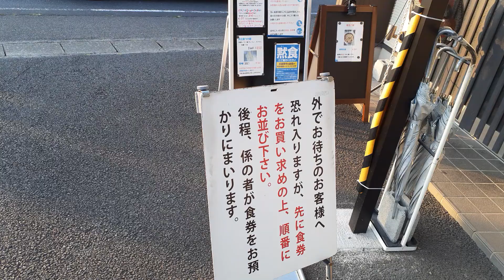中華そば 輝羅(きら KIRA) 久喜市の人気ラーメン店 埼玉県久喜市菖蒲町下栢間2032-2 県道12号線沿い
中華そば　輝羅(きら KIRA)
久喜市の人気ラーメン店の1つです。

住所：埼玉県久喜市菖蒲町下栢間2032-2
定休日：木曜日
駐車場：あり、店舗前15台くらい
オープン・開店日：2013年3月21日

主なメニュー
濃厚中華そば（鶏白湯+魚介+醤油ダレ）
淡麗中華そば（鶏清湯+塩ダレ）
芳醇中華そば（鶏清湯+香味油+醤油ダレ）
濃厚つけ麺（鶏白湯+魚介+醤油ダレ）
濃厚辛つけ麺（濃厚つけ麺+辛味（エビ）別添え）
磯潮つけ麺（鶏清湯+あおさ+塩ダレ）